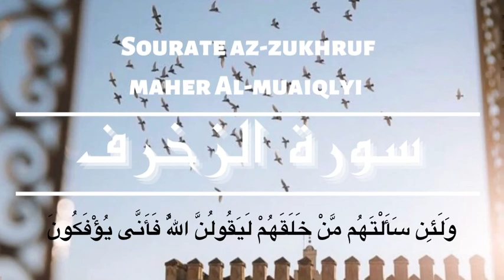‏سورة الزخرف ماهر المعيقلي